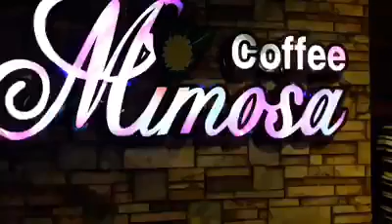MIMOSA - XIN MOT NGAY MAI CO NHAU - DUC HUY - MC LE VINH